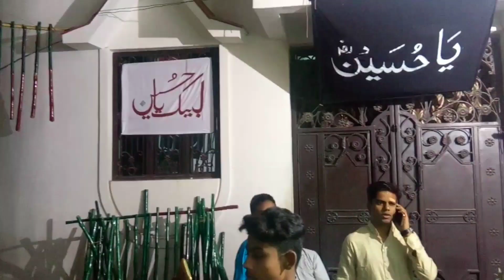Muharram Roshni 2018 || Zikra-e-shohday Karbala || Sasaram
This video is about on Zikra-e- shohday karbala it means detail about karbala what is karbala and how it happened.